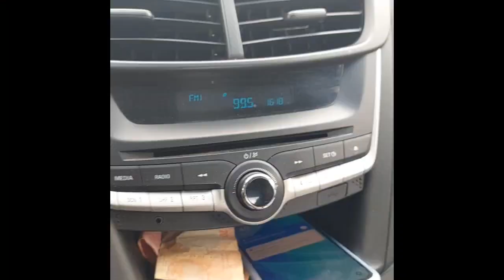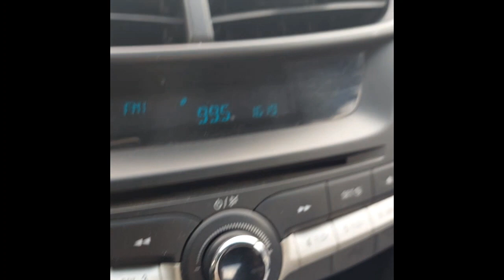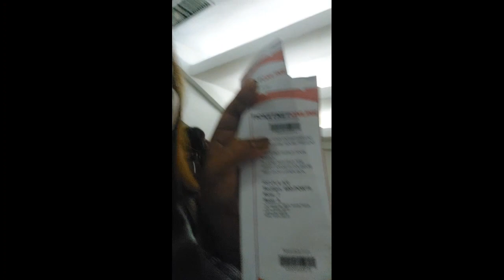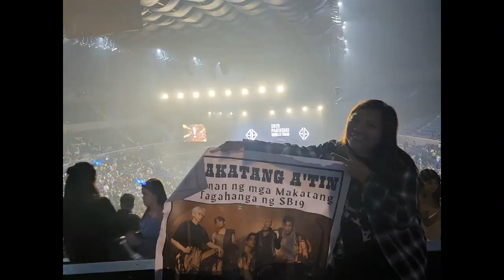SB19's Pagtatag World Tour - Manila VLOG